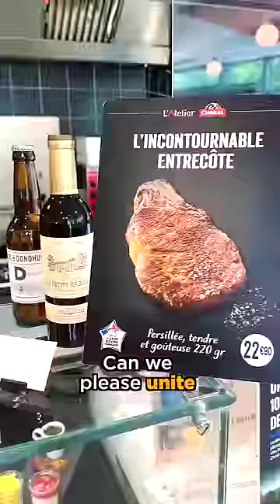Why is this not the USA